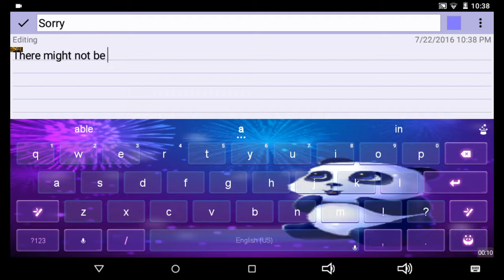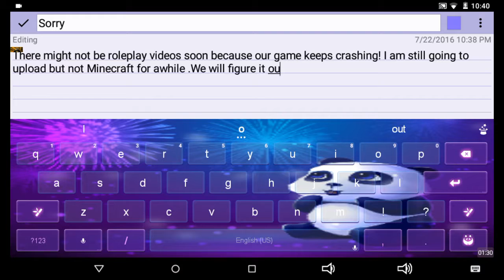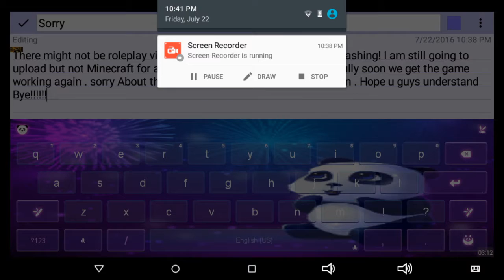Sorry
I explain in what is going on